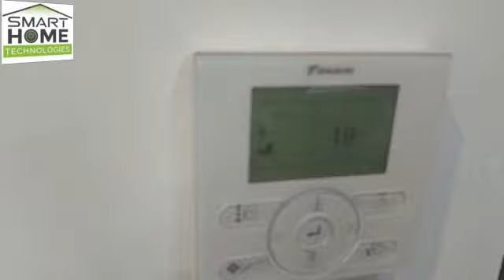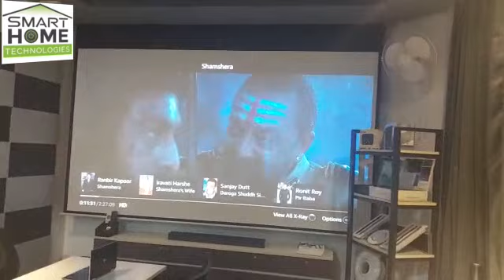Live Demonstration of Home Automation # homeautomation